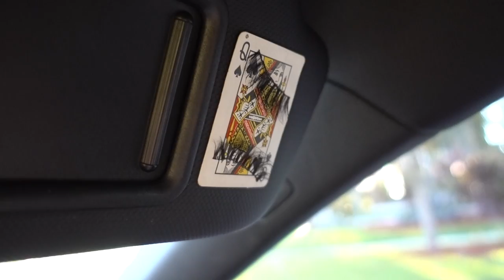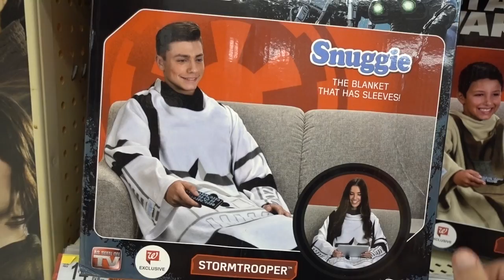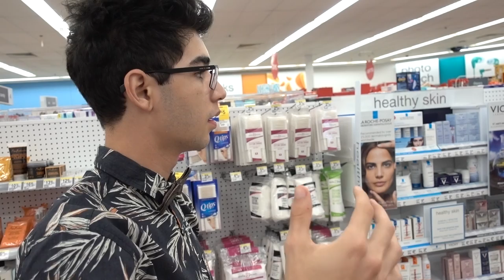DOOF DAYS! #162 "Bhristmas Eve with the DOOFS"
Today, I spent bhristmas eve with Marqueen. I went to Cheesecake Factory with her and her family, shopping in CVS, and watched Christmas with the Kranks while eating a caramel apple. Successful day. Enjoy